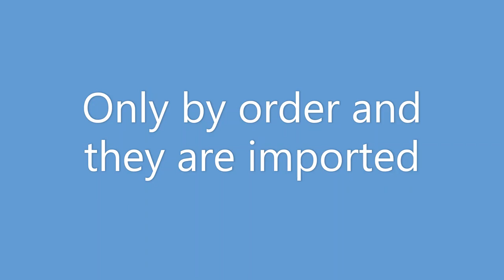Gustavo t-shirt promotion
This is a promo of Gustavo's new t-shirts.